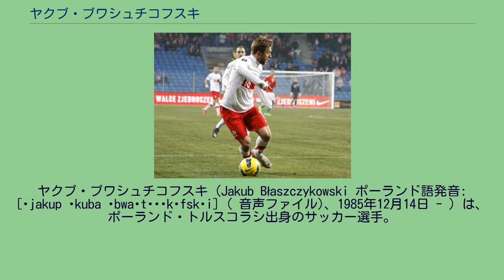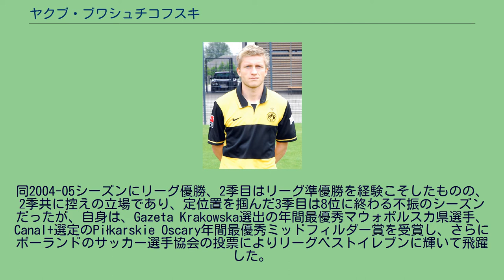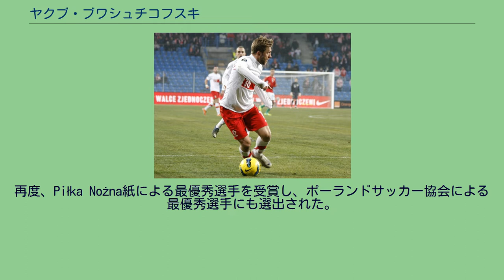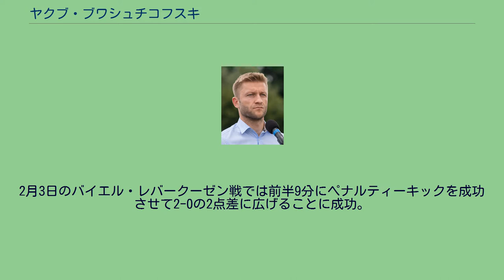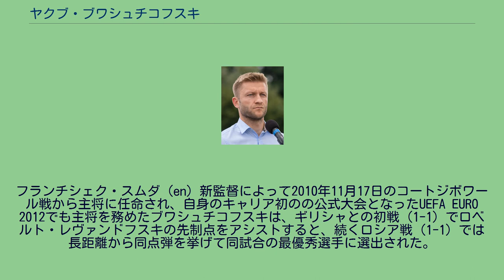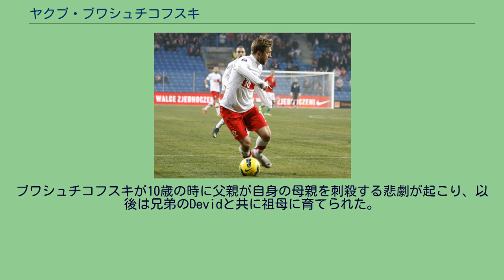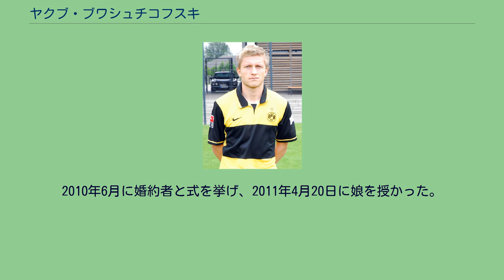ヤクブ・ブワシュチコフスキ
ヤクブ・ブワシュチコフスキ（Jakub Błaszczykowski ポーランド語発音: [ˈjakup ˈkuba ˌbwaʂtʂɨˈkɔfskʲi] ( 音声ファイル)、1985年12月14日 - ）は、ポーランド・トルスコラシ出身のサッカー選手。
ポーランド代表にも選出されている。
ボルシア・ドルトムントではJakubの短縮形であるKuba（クバ）と名前の入ったシャツを着ることからクバという愛称でも知られる。
初期 チェンストホヴァ近郊のトルスコラシで育ち、8歳の時に兄弟のDawidと共にラコフ・チェンストホヴァ（en）でキャリアを開始したブワシュチコフスキは、10歳だった1996年10月に父親が自身の母親を刺殺する悲劇が起こったことで以降は祖母に引き取られて育ち、その悲劇がきっかけとなってサッカーを諦めかけたが、元ポーランド代表主将で叔父のイェジー・ブジェンチェク（en）の励ましにより、それから2ヶ月後にラコフ・チェンストホヴァで練習を再開した。
2002年にグールニク・ザブジェの下部組織、2003年から2004年末までは4部のKSチェンストホヴァでプレーし、その後は、叔父の支援からヴィスワ・クラクフの入団テストに参加してヴェルネル・リチカ（en）監督に感銘を与えた。
ヴィスワ・クラクフ 4部でのプレー経験しかなかったものの、加入してすぐさま強豪チームの1軍に押し入ると、2005年3月20日のポロニア・ワルシャワ戦（5-0）で初出場を飾り初得点を記録するというスタートを切った。
同2004-05シーズンにリーグ優勝、2季目はリーグ準優勝を経験こそしたものの、2季共に控えの立場であり、定位置を掴んだ3季目は8位に終わる不振のシーズンだったが、自身は、Gazeta Krakowska選出の年間最優秀マウォポルスカ県選手、Canal+選定のPiłkarskie Oscary年間最優秀ミッドフィルダー賞を受賞し、さらにポーランドのサッカー選手協会の投票によりリーグベストイレブンに輝いて飛躍した。
ボルシア・ドルトムント 2007年、ボルシア・ドルトムントでのブワシュチコフスキ ポーランドサッカー界の伝説的選手ズビグニェフ・ボニエクからリトル・フィーゴと評される程に国内での地位を確立する中、2007年2月22日に移籍金280万ユーロでドイツ1部のボルシア・ドルトムントと7月からの4年契約を締結し、クラブ首脳陣の要請によりJakubの短縮形であるKuba（クバ）と名前の入ったシャツを着ることとなったブワシュチコフスキは、2008年4月19日にDFBポカールのバイエルン・ミュンヘン戦で初出場を飾り、4月25日のアイントラハト・フランクフルト戦でリーグ初得点を記録した。
2008年12月にポーランドの主要スポーツ紙Piłka Nożnaによる年間最優秀選手賞を受賞し、それから1ヶ月後の2009年1月には、ドルトムントのファンから35%以上の投票でネヴェン・スボティッチとアレクサンダー・フライを抑えてチームの最優秀選手に選出される等、加入してすぐさま定位置を確保して活躍を示し続けていき、2010-11シーズンにチームの7季ぶりのリーグ優勝に貢献。
再度、Piłka Nożna紙による最優秀選手を受賞し、ポーランドサッカー協会による最優秀選手にも選出された。
さらに、翌2011-12シーズンではリーグ戦連覇を経験し、DFBポカール決勝のバイエルン戦（5-2）では2アシストを提供してチーム史上初の国内2冠達成に貢献したことが評価されてシーズン終了後には、UEFAが主催するUEFA欧州最優秀選手賞の候補32名に選出され、2012年7月24日にチームと2016年までの契約延長を勝ち取った。
ユニフォームの名前をフルネームのブワシュチコフスキにして臨んだ2012-13シーズンは、シーズン初戦となった2012年8月18日のFCオーバーノイラント戦（3-0）でマルコ・ロイスの先制点をアシストした後にチームの2得点目にして今季初得点を挙げ、2013年1月25日の1.FCニュルンベルクとのリーグ戦（3-0）で試合開始から21分以内に2得点を挙げて首位バイエルンと...